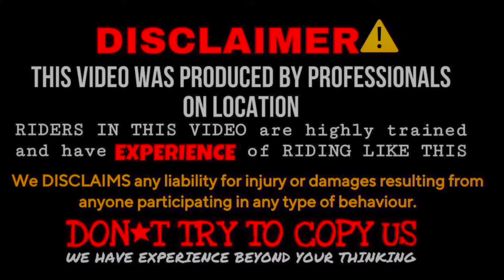Long Time No Vlogs, Why?🥲Police Almost stopped Me😰 Kawa h2r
If uh Love to watch this ▶️